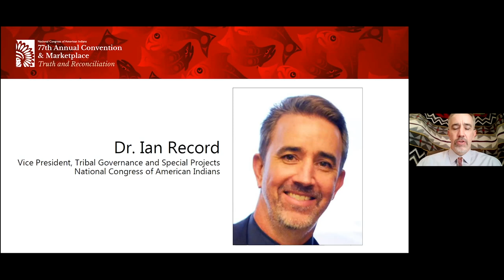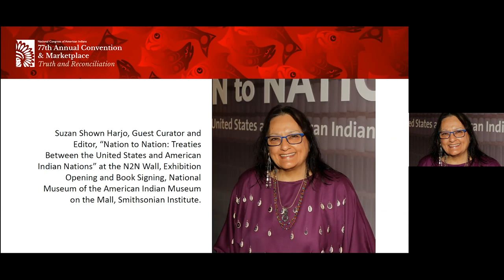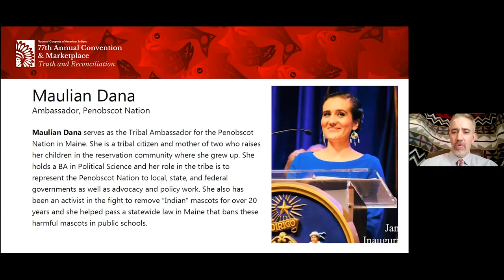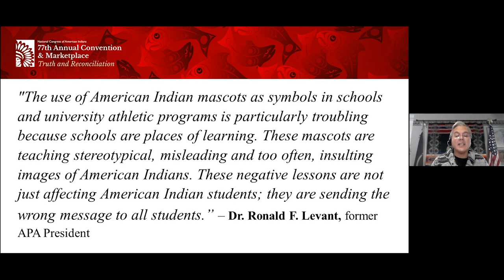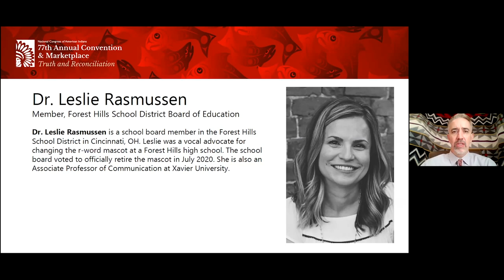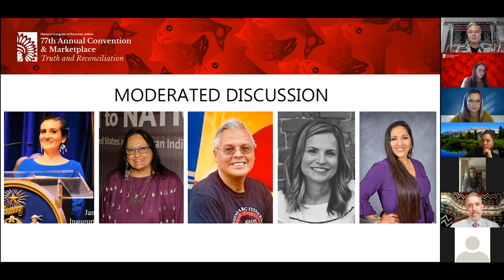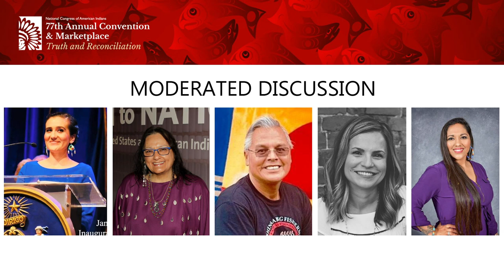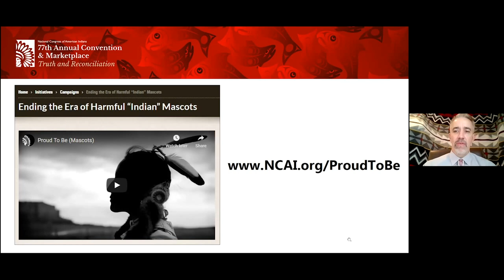Retiring “Indian” School Mascots: Informing, Tracking, and Fueling a Growing National Movement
Held at NCAI’s 77th Annual Convention in November 2020, this session provided an overview of the growing movement among K-12 schools across the country to retire offensive and harmful Native "themed" mascots, its connection to recent developments among professional sports teams, and how NCAI has been working to inform and guide this movement. Session panelists shared about how these efforts have taken shape at the local, state, and national levels; the particular challenges of educating school communities about the impacts school mascots have on both Native and non-Native people; and effective strategies for constructive dialogue focused on why these mascots should be retired – and how. NCAI also shared its recently unveiled national school mascot tracking database, and how it has been using the database to engage and inform local school communities about Indian Country’s longstanding opposition to harmful Native “themed” mascots, and the need to retire those mascots. Panelists included: Maulian Dana, Ambassador, Penobscot Nation; Suzan Shown Harjo, President, Morning Star Institute; Dr. Aaron Payment, 1st Vice President, National Congress of American Indians; Dr. Leslie Rasmussen, Member, Forest Hills School District Board of Education; and Randy’L Teton, Public Affairs Manager, Shoshone-Bannock Tribes. To learn more about NCAI’s school mascot tracking database, please